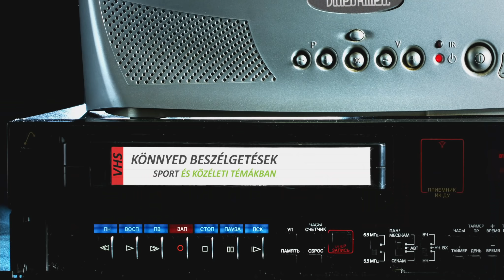Kifagga-Tom | Beszélgetés Dudás Ádám WABBA világbajnokkal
Sziasztok!

Műsorom mai epizódjában Dudás Ádám WABBA világbajnokkal beszélgettem. Köszönöm Ádámnak a remek beszélgetést és remélem, hogy Ti is élvezni fogjátok!

Üdvözlettel:
Serfőző Tamás

Videográfia: Pauker Bence | Videokilled.hu